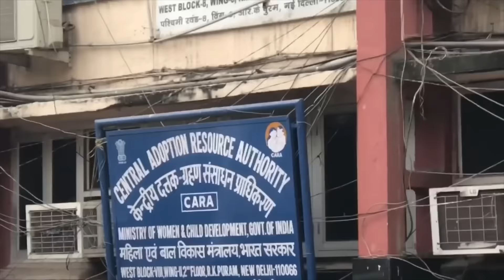Our India Adoption Trip 6-Month Anniversary: Entire Family REACT to the DAY 11 Vlog! (June 3, 2018)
Our family sat down to reminisce and react to the Day 11 video of our India Adoption Trip from 2017.

Please join us and VIDEO YOURSELF REACTING to this video, and post the video to your own channel. MAKE SURE TO SHARE THE LINK TO YOUR REACTION VIDEO IN THE COMMENTS OF THIS VIDEO! WE WANT TO CREATE A PLAYLIST OF ALL REACTIONS!